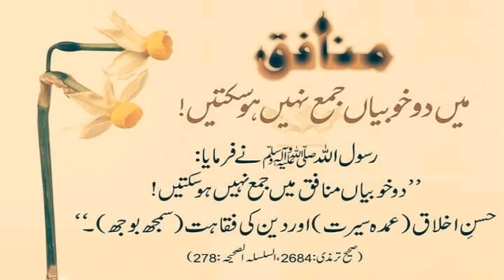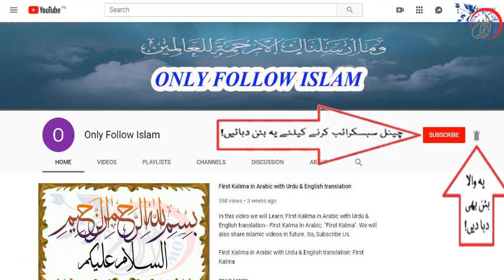Jama Tirmizi Sharief Hadees no || 2684 || جامع ترمذی شریف حدیث نمبر